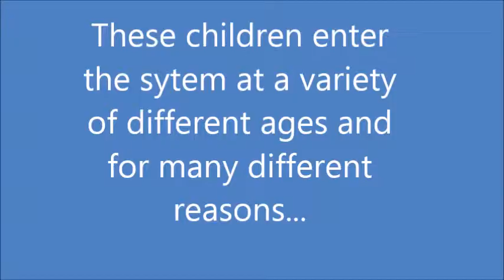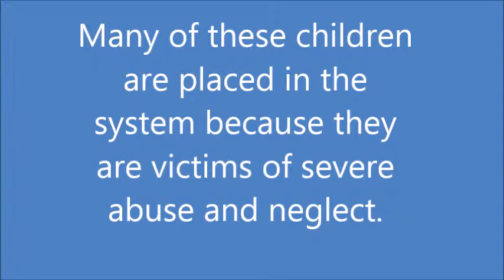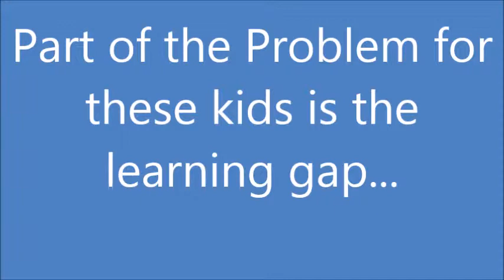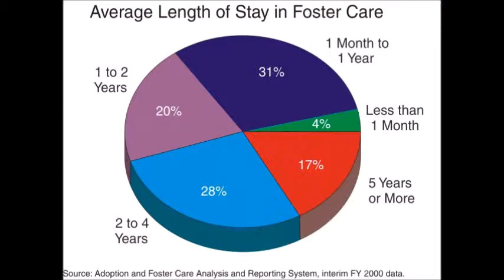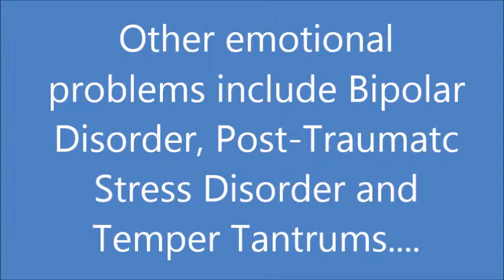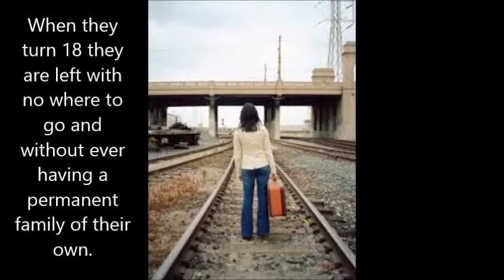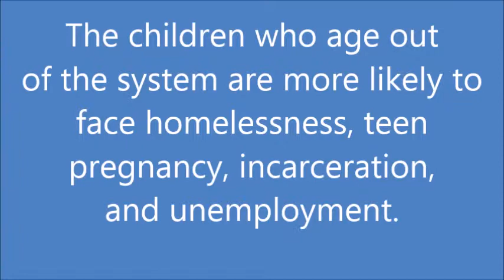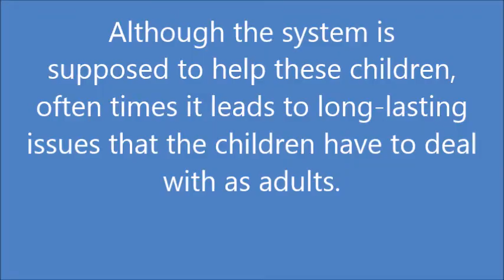Foster Care Movie